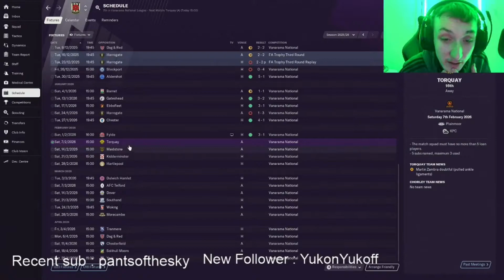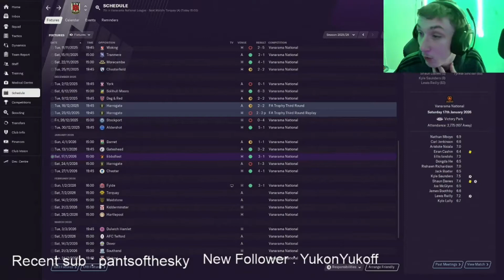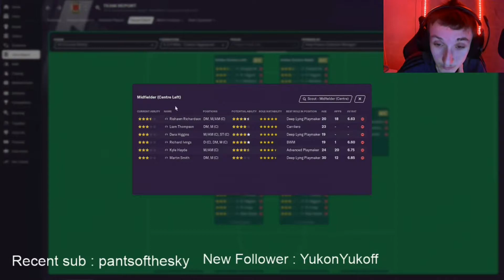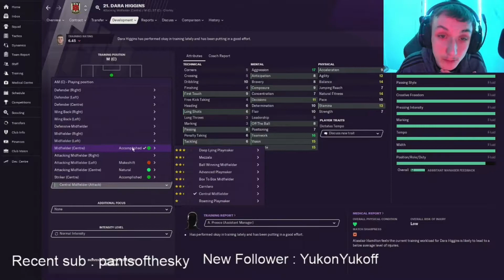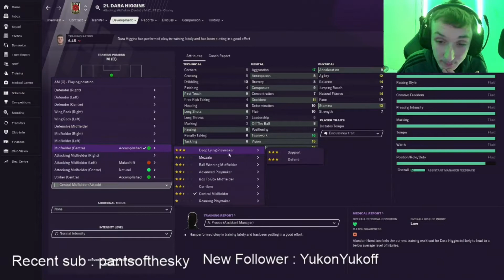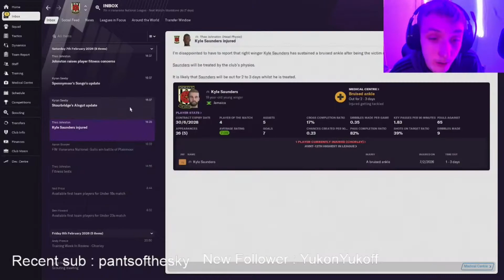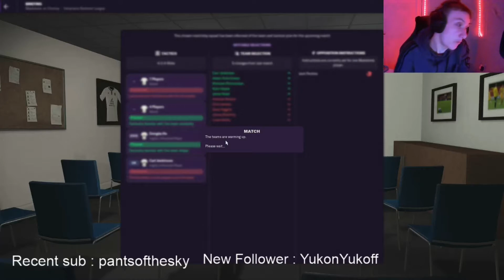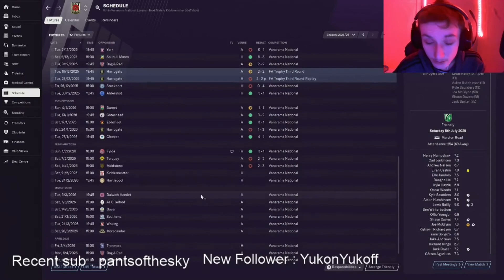FM21 CHORLEY RTG "COME ON YOU MAGPIES" EP 43 - WE ARE REALLY BAD ....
About me
 I am 19 years old and support Burnley I am a season ticket holder.
My schedule is to upload a new Chorley video every 2 days and upload experiments every week. My main game for 2021 is Football Manager 2021 check out my Chorley save on my home page.

Why I love FM21
I love FM2021 because you can spend 5 hours going through tactics and transfers and you forget about everything then you go and lose your first game after hyping myself up saying this is the year !!! My main save is a non league save with Leamington and Chorley

Cheers

Benj